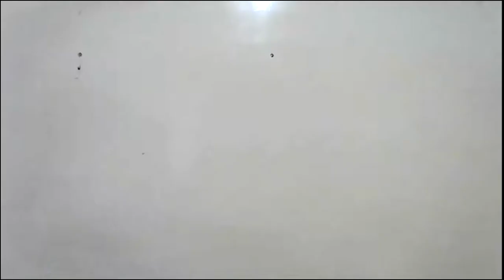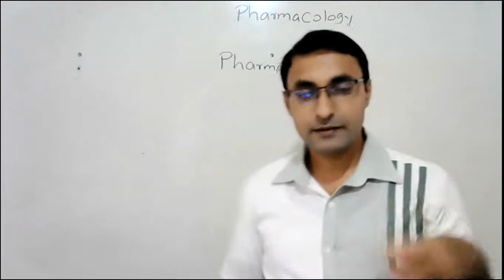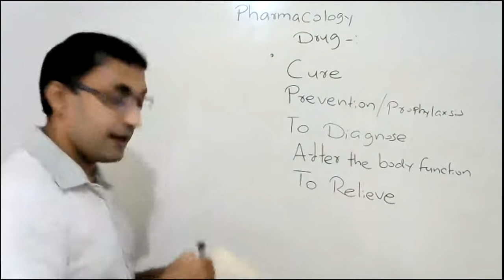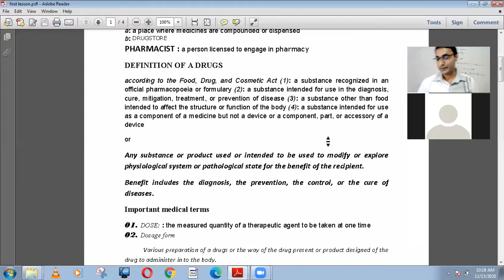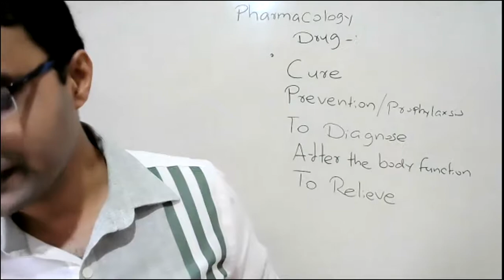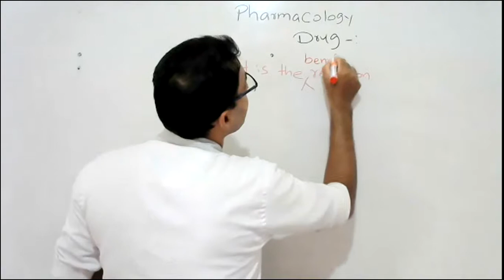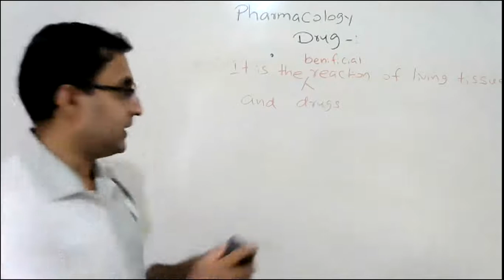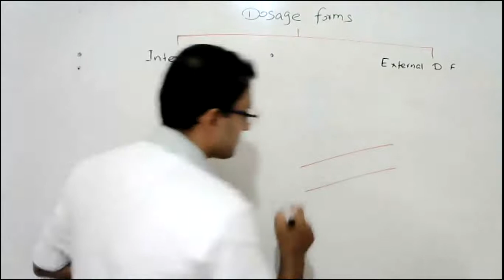PART 1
FIRST DAY